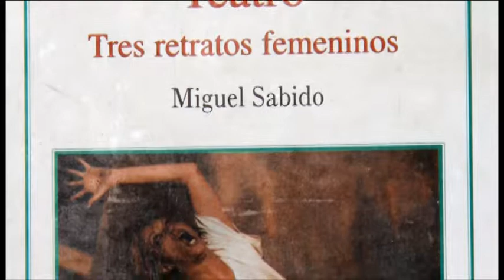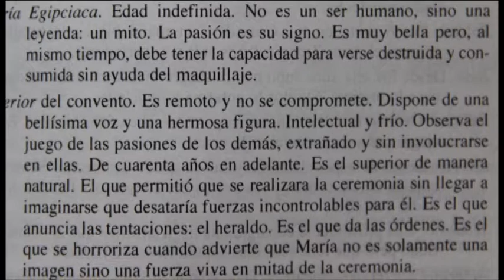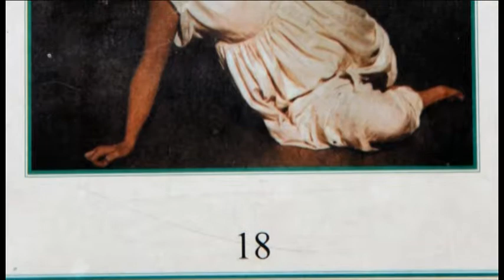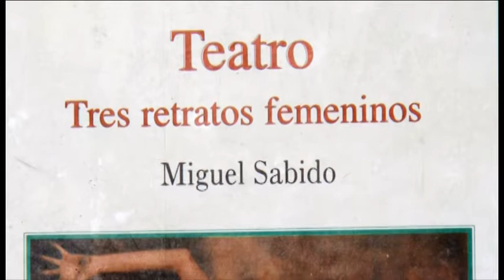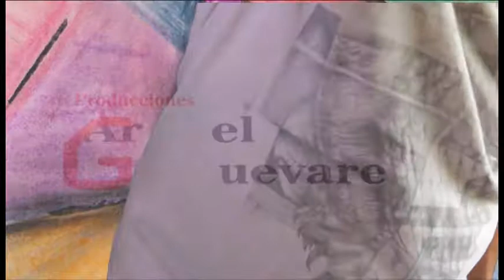Santa María Egipcíaca de Miguel Sabido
Miguel Sabido
Nacido en la Ciudad de México, el 20 de noviembre de 1937,  Miguel Sabido es dramaturgo, poeta e investigador, además de director teatral y creador de conceptos muy importantes para la comunicación, además de su importante contribución al teatro mexicano con el rescate del género de las pastorelas.